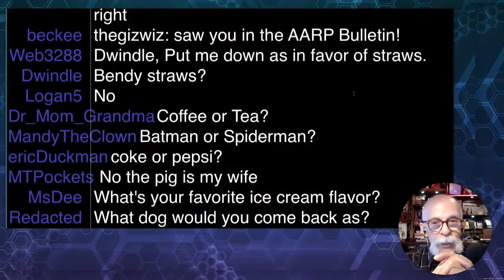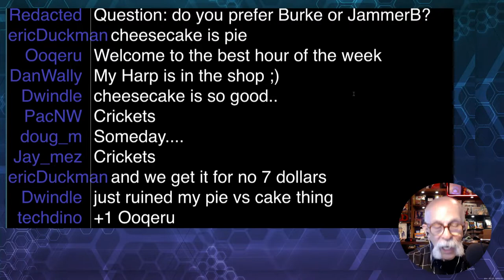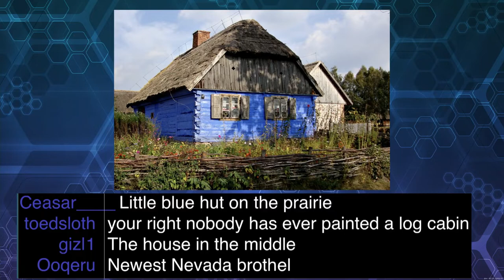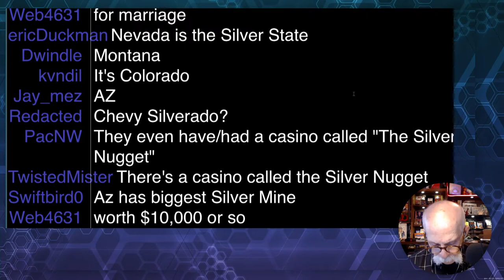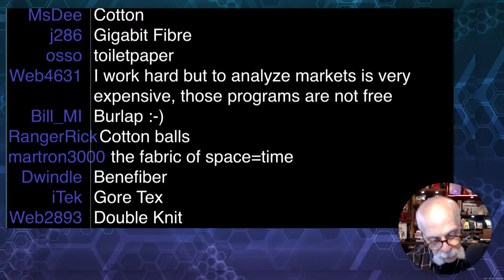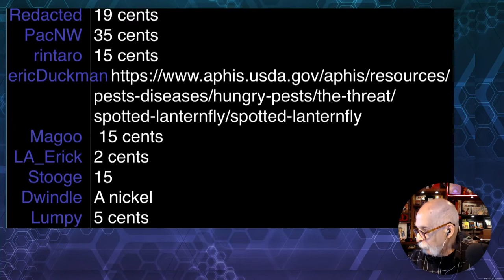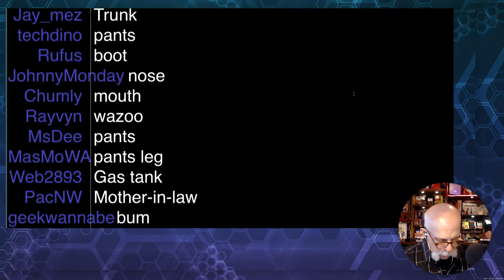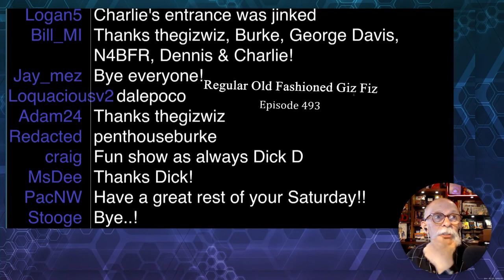GizFiz Sep. 17. 2022